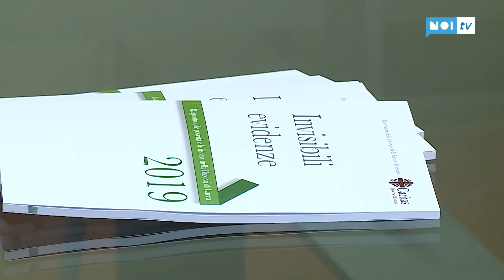Stabile la povertà a Lucca, ma aumentano giovani e bambini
PROVINCIA DI LUCCA - I dati raccolti nel 2018 dai volontari dei quasi 30 centri di ascolto Caritas, dal Centro di Ascolto della Croce rossa di Lucca e del Gruppo Volontari Caritas raccontano di 1653 persone e nuclei familiari che si sono rivolti per una richiesta di aiuto.